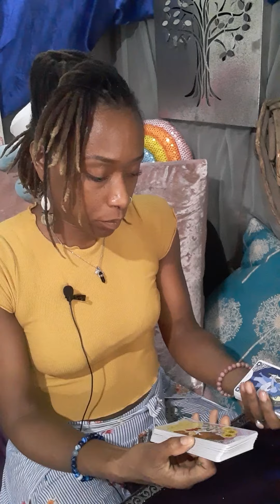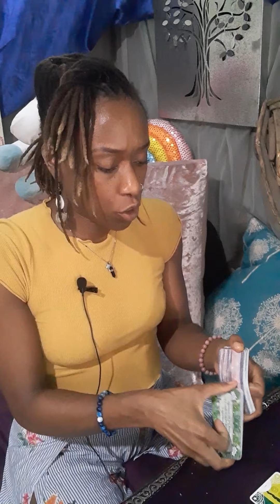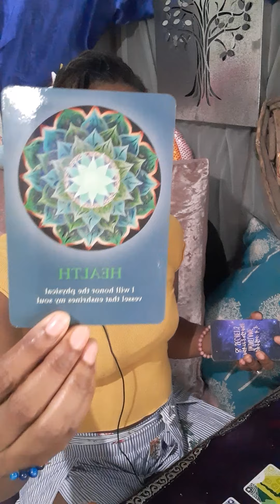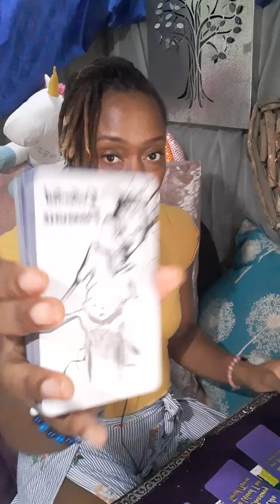Cancer: Growing pains hurt the worst. Y'all have grown apart. Time to cut ties...